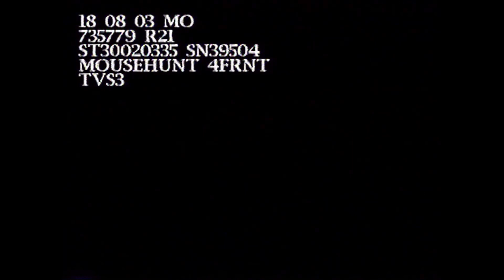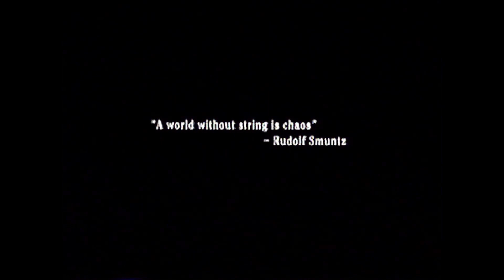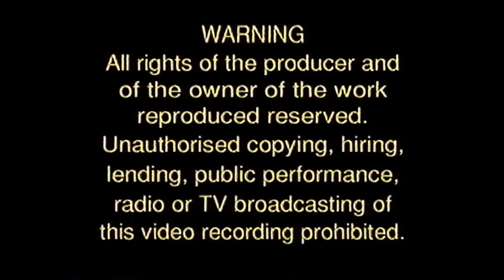Opening and Closing to MouseHunt UK VHS (2000, 4Front, 2003 release)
Now recorded using my capture card!

Here’s another 4Front Video re-release of a live-action DreamWorks movie, and in this case, one of DreamWorks' first-ever movies (and their first "family" movie to boot).

I have no idea if this is the most common VHS release of the film, considering there have been at least three standard versions aside from this one (two from CIC Video, another from Universal) which are as common as this one. But considering this has been in print as late as 2004, I would say this is the most common release.

Opening:
00:00 - Print Information/Blank Screen
00:18 - 4Front Video logo
00:29 - 4Front Video Warning Screen
00:44 - DreamWorks Pictures logo (MouseHunt variant)
01:06 - First few seconds of the film

Closing:
01:24 - Last few seconds of the film
01:51 - 4Front Video logo
02:01 - 4Front Video Warning Screen
02:16 - Blank Screen/End of Tape

Other Information:
Distributor - DreamWorks International Distribution LLC/Universal Pictures (UK) Ltd. (Under 4Front Video label)
Original Release Date - October 2000

Print Date - 18 August 2003